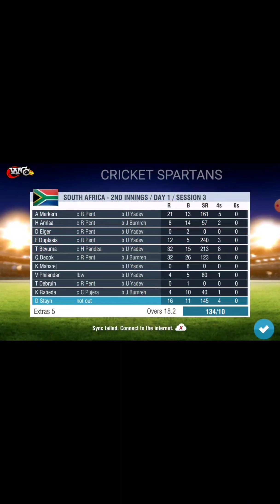South Africa batting(134/10)highlights